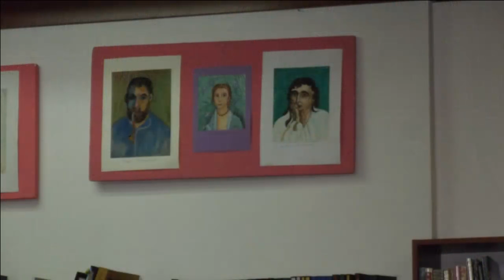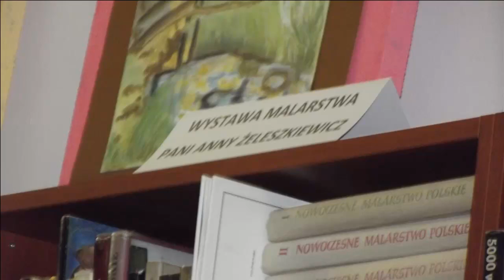Wernisaż Pani Anny Żeleszkiewicz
Pani Anna Żeleszkiewicz urodziła się w 1920 roku w Kole nad Wartą. W lipcu 1945 roku wyszła za mąż za Zdzisława Żeleszkiewicza, z którym zamieszkała w Słupsku. Później przenieśli się do Jastarni, gdzie mieli hodowlę norek. Aby uniknąć epidemii nosówki wśród zwierząt przeprowadzili się do Świnoujścia, gdzie mieszka do dzisiaj.

Od wielu lat pomaga innym w walce z uzależnieniem od alkoholu, ponieważ w jej rodzinie występował ten problem. Zaczęła malować dopiero po przejściu na emeryturę. Marzyła o tym już wiele lat wcześniej, lecz zawsze obowiązki domowe i zawodowe były zbyt absorbujące.

O swojej pasji malarka mówi:
„Twórczość jaka by nie była, daje uczucie satysfakcji, pozostawia po człowieku jakiś ślad, daje uczucie spełnienia, zwłaszcza starszym ludziom wypełnia czas."
Źródło: Biblioteka w Międzyzdrojach